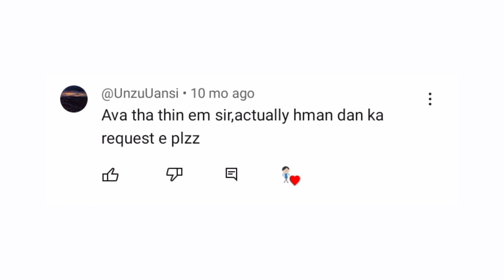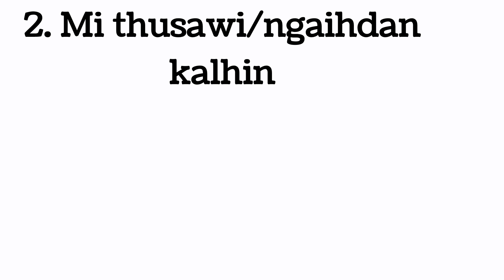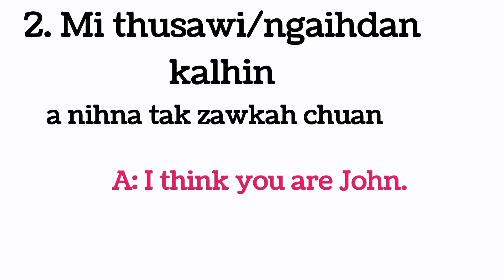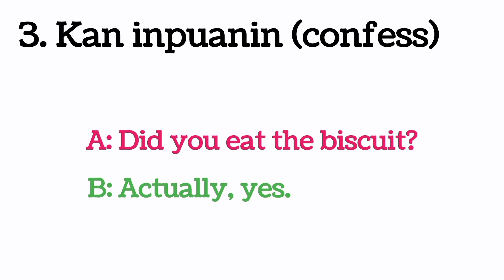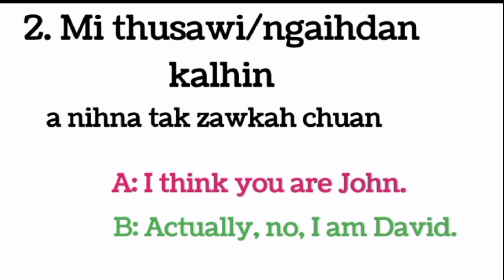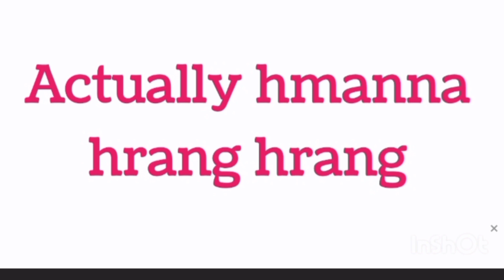Actually hmanna te